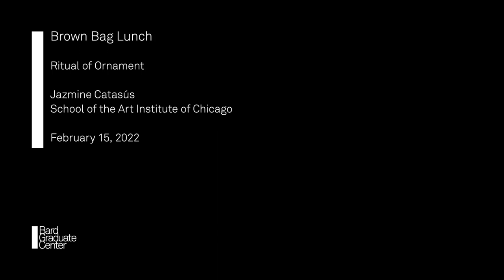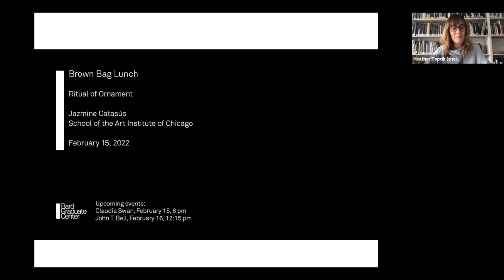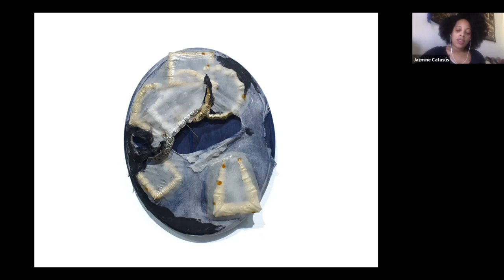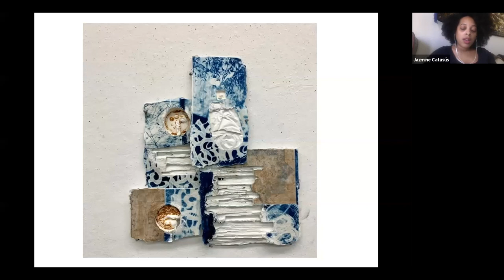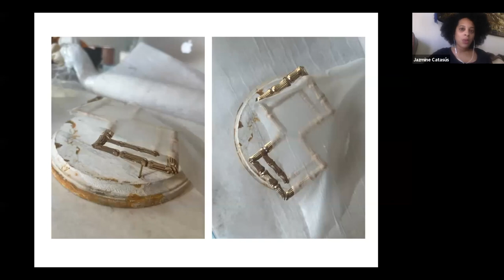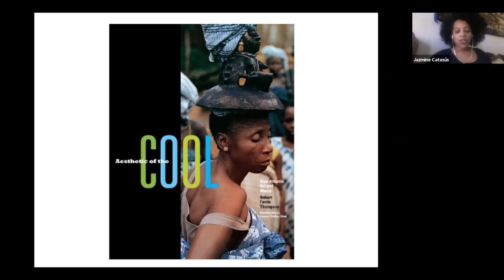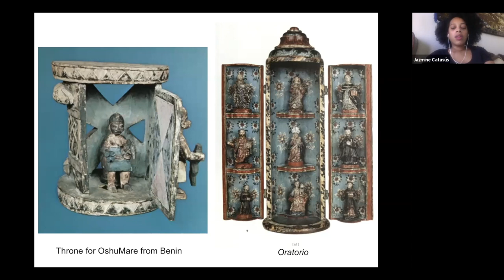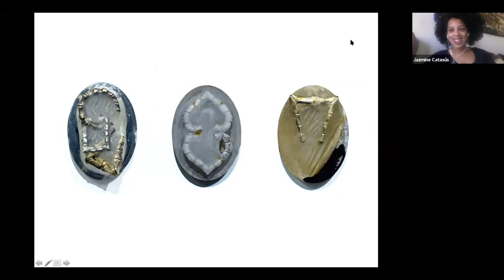Lecture - Ritual of Ornament (Jazmine Catasús)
February 15, 2022 | Jazmine Catasús, BGC Library Artist-in-Residence | "Ritual of Ornament" | Brown Bag Lunch